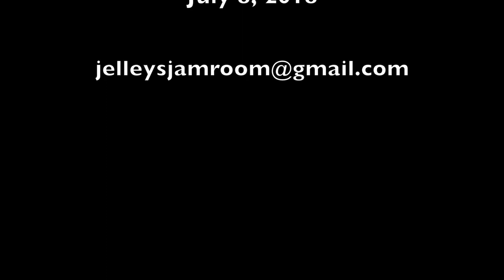Kentucky Thunder FEAT Sheila Lawrence "It Feels Like Saturday Night"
Etta Britt: Vocals
Vickie Carrico: Vocals
Sheila Lawrence: Vocals
Jonell Mosser: Vocals
Bob Britt: Guitar
Dennis Wage: Keyboards
Steve "Catfish" Wilson  Audio Mix/Master  Raise The Roof  Lou., Ky.
John Denison: Video Editing
Steve Baxter/Kim Shadburn: Cameras